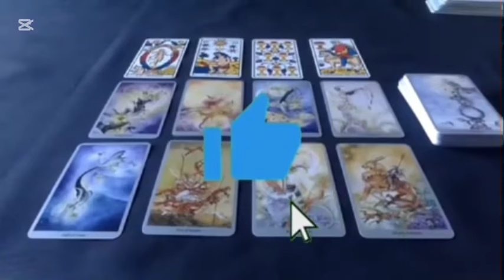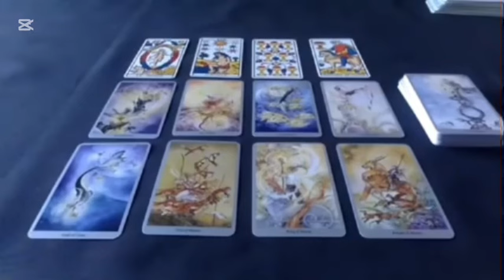CAPRICORNE JE ME COUPERAI LA MAIN SI CETTE PRÉDICTION NE FONCTIONNE PAS POUR VOUS😱‼️ DECEMBRE 2024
Capricorne, Bélier, Cancer, Capricorne, Gémeaux, Lion, Balance, Verseau, Sagittaire, Scorpion, Taureau, Vierge, Scorpion, Horoscope,décembre_2024,amour

Capricorne décembre 2024 Lecture du Tarot de l’Amour
Lecture du Tarot de l’amour
Capricorne
Capricorne 2024
Capricorne aujourd’hui
Capricorne décembre
Capricorne décembre 2024